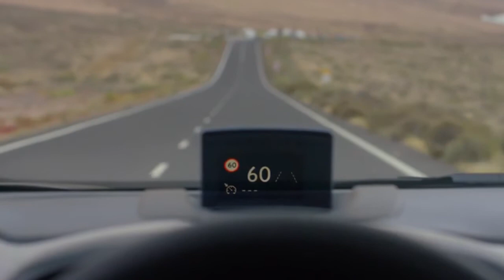2018 Volkswagen T-Roc vs 2017 Citroen C3 Aircross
2018 Volkswagen T-Roc vs 2017 Citroen C3 Aircross

Song: Homeland [Top Shelf Sounds Release]